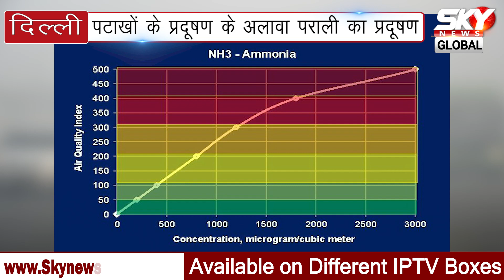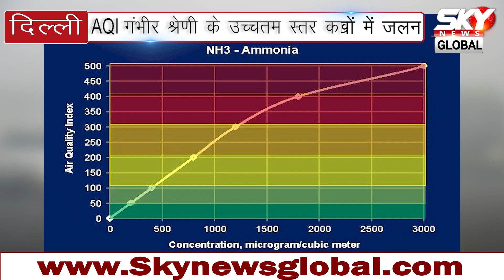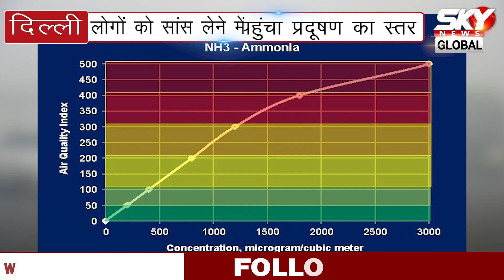दमघोटू हवा से फिलहाल राहत नहीं